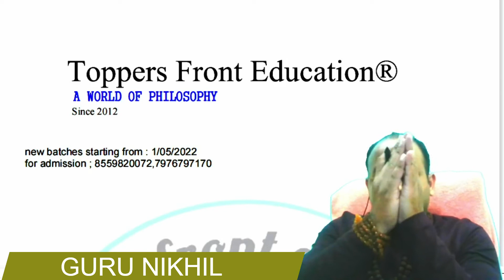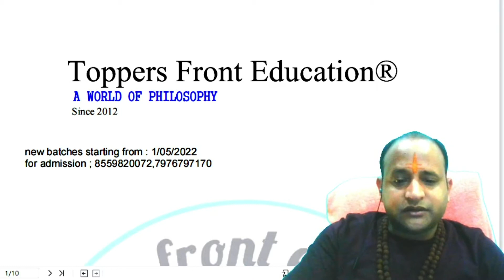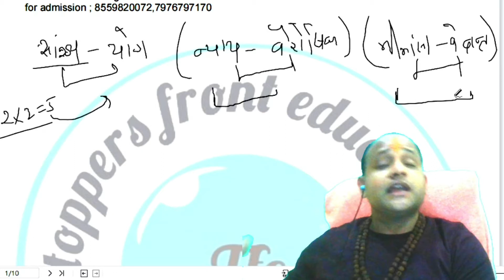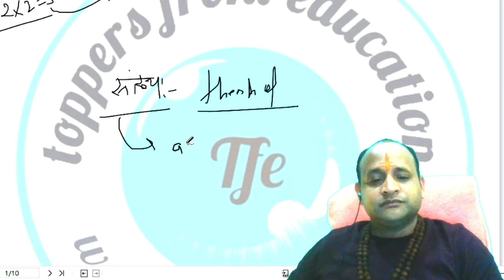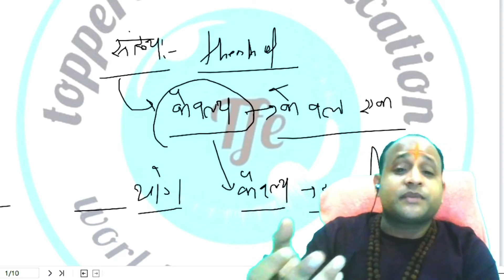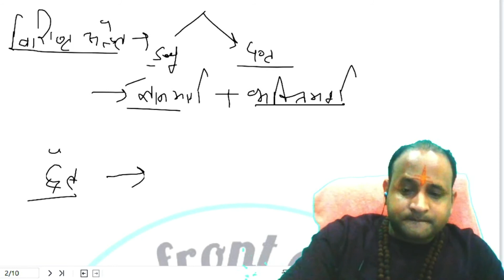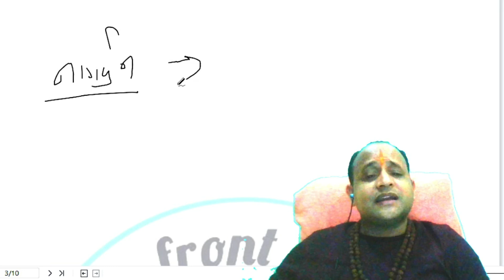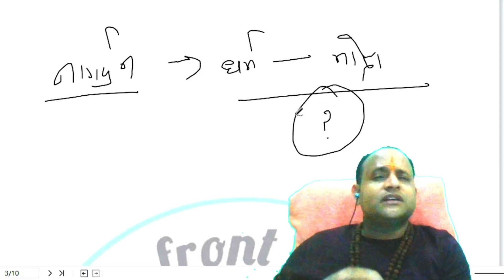MOKSHA : THE CONCEPT OF MOKSHA IN INDIAN PHILOSOPHY : मोक्ष तथा मोक्ष के सिद्धांत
Nagarjuna's challenge
Dharma and moksha, suggested Nagarjuna in the 2nd century, cannot be goals on the same journey.[28] He pointed to the differences between the world we live in, and the freedom implied in the concept of moksha. They are so different that dharma and moksha could not be intellectually related. Dharma requires worldly thought, moksha is unworldly understanding, a state of bliss. "How can the worldly thought-process lead to unworldly understanding?", asked Nagarjuna.[28] Karl Potter explains the answer to this challenge as one of context and framework, the emergence of broader general principles of understanding from thought processes that are limited in one framework.[29]

Adi Shankara's challenge
Adi Shankara in the 8th century AD, like Nagarjuna earlier, examined the difference between the world one lives in and moksha, a state of freedom and release one hopes for.[30] Unlike Nagarjuna, Shankara considers the characteristics between the two. The world one lives in requires action as well as thought; our world, he suggests, is impossible without vyavahara (action and plurality). The world is interconnected, one object works on another, input is transformed into output, change is continuous and everywhere. Moksha, suggests Shankara,[23] is that final perfect, blissful state where there can be no change, where there can be no plurality of states. It has to be a state of thought and consciousness that excludes action.[30] He questioned: "How can action-oriented techniques by which we attain the first three goals of man (kama, artha and dharma) be useful to attain the last goal, namely moksha?"

Scholars[31] suggest Shankara's challenge to the concept of moksha parallels those of Plotinus against the Gnostics, with one important difference:[30] Plotinus accused the Gnostics of exchanging an anthropocentric set of virtues with a theocentric set in pursuit of salvation; Shankara challenged that the concept of moksha implied an exchange of anthropocentric set of virtues (dharma) with a blissful state that has no need for values. Shankara goes on to suggest that anthropocentric virtues suffice.

The Vaisnavas' challenge
Vaishnavism, one of the bhakti schools of Hinduism, is devoted to the worship of God, sings his name, anoints his image or idol, and has many sub-schools. Vaishnavas (followers of Vaishnavism) suggest that dharma and moksha cannot be two different or sequential goals or states of life.[32] Instead, they suggest God should be kept in mind constantly to simultaneously achieve dharma and moksha, so constantly that one comes to feel one cannot live without God's loving presence. This school emphasized love and adoration of God as the path to "moksha" (salvation and release), rather than works and knowledge. Their focus became divine virtues, rather than anthropocentric virtues. Daniel Ingalls[32] regards Vaishnavas' position on moksha as similar to the Christian position on salvation, and Vaishnavism as the school whose views on dharma, karma and moksha dominated the initial impressions and colonial-era literature on Hinduism, through the works of Thibaut, Max Müller and others.

History
The concept of moksha appears much later in ancient Indian literature than the concept of dharma. The proto-concept that first appears in the ancient Sanskrit verses and early Upanishads is mucyate, which means freed or released. It is the middle and later Upanishads, such as the Svetasvatara and Maitri, where the word moksha appears and begins becoming an important concept.[15][33]

Katha Upanishad,[34] a middle Upanishadic era script dated to be about 2500 years old, is among the earliest expositions about saṃsāra and moksha. In Book I, Section III, the legend of boy Naciketa queries Yama, the lord of death to explain what causes saṃsāra and what leads to liberation.[35] Naciketa inquires: what causes sorrow? Yama explains that suffering and saṃsāra results from a life that is lived absent-mindedly, with impurity, with neither the use of intelligence nor self-examination, where neither mind nor senses are guided by one's atma (soul, self).[36][37] Liberation comes from a life lived with inner purity, alert mind, led by buddhi (reason, intelligence), realization of the Supreme Self (purusha) who dwells in all beings. Kathaka Upanishad asserts knowledge liberates, knowledge is freedom.[38][39] Kathaka Upanishad also explains the role of yoga in personal liberation, moksha.